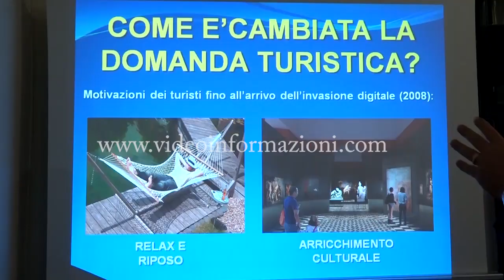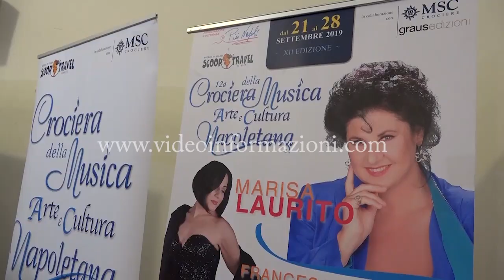Arriva la XII edizione della Crociera della Musica Napoletana